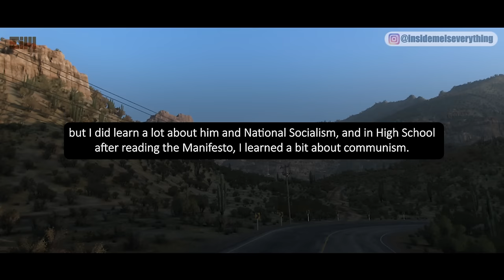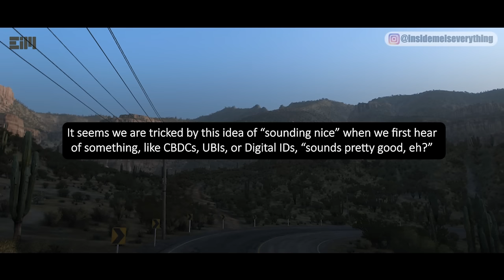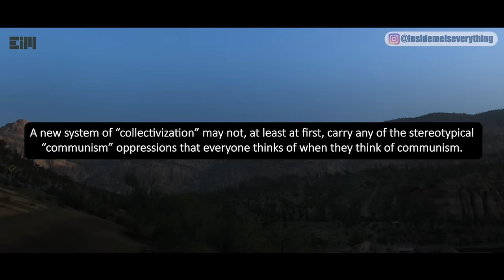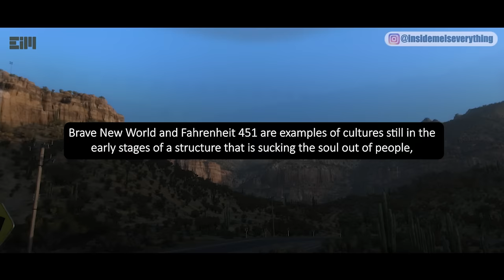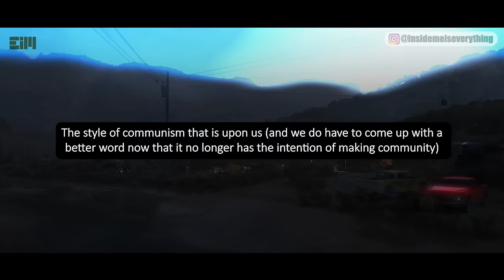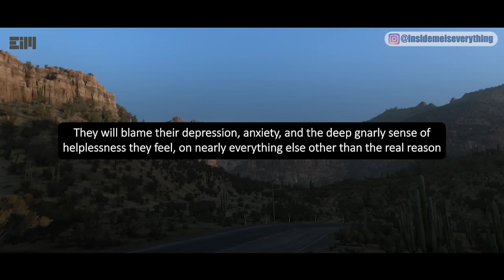URGENT!!! YOU REALLY DON'T KNOW WHAT YOU WILL FACE TOMORROW MORNING